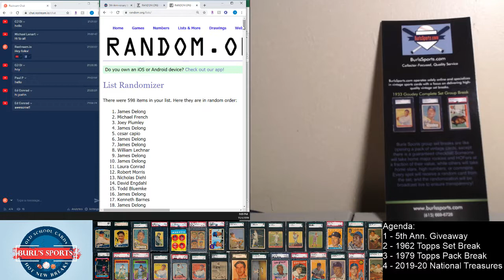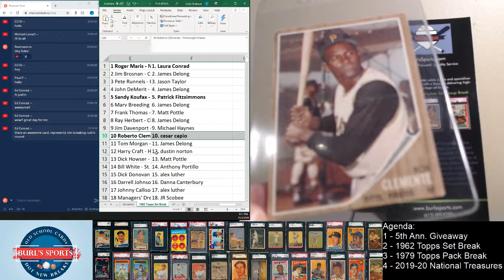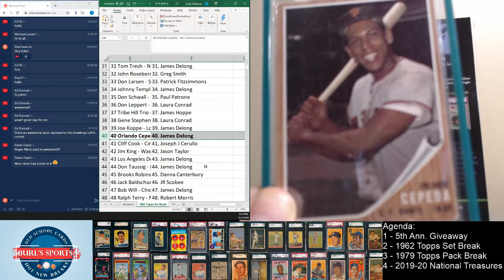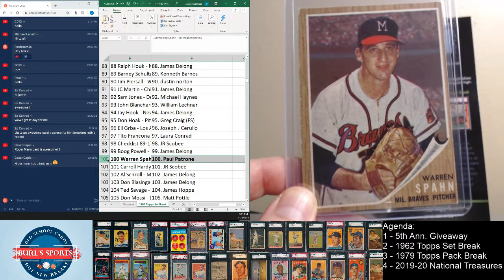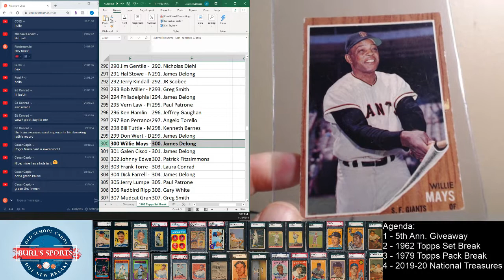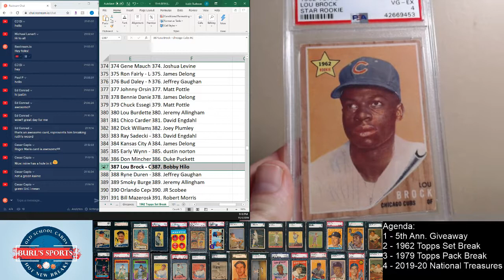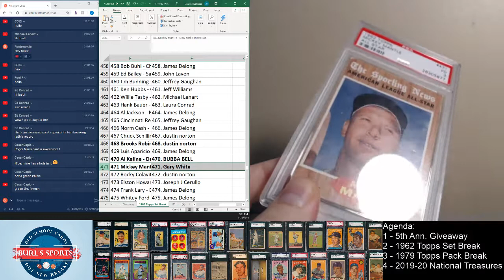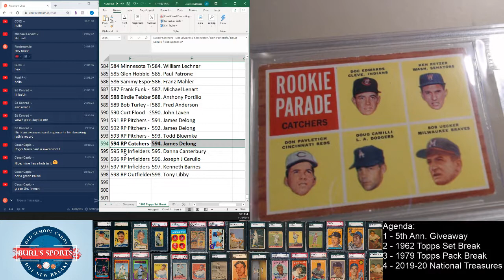1962 Topps Baseball Set Break Broadcast from BurlsSports